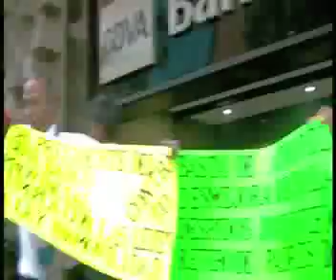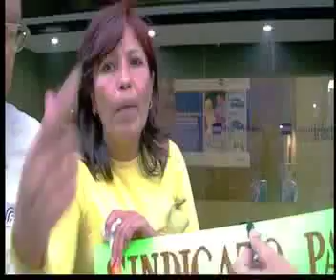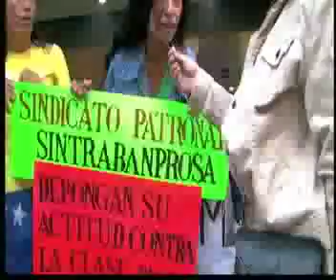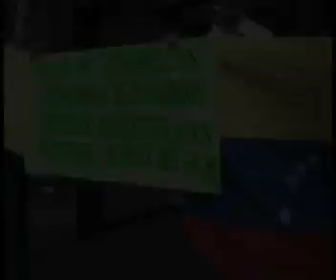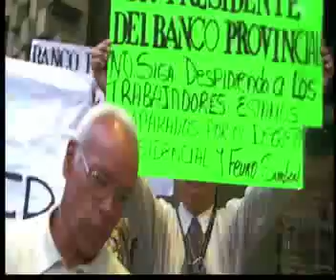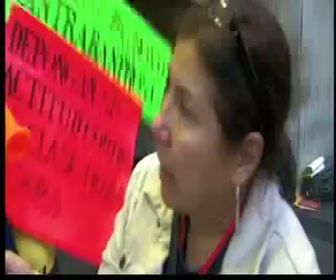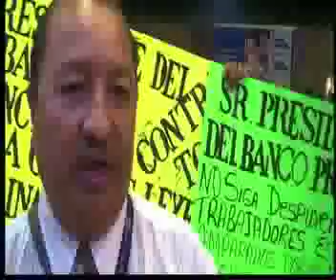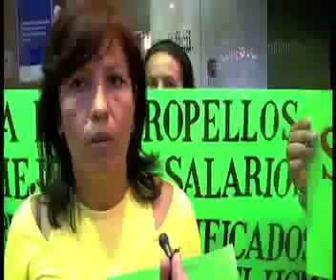Protesta de Los Trabajadores del Banco Provincial, febrero 2011.mp4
Trabajadores del Banco Provincial protestaron frente a las oficinas principales del Banco, ubicadas en La Torre Provincial, en Caracas, por el despido masivo de personal que labora en esta institución financiera, lo que consideran un abuso y un desacato del Banco al Decreto de Inamovilidad  Laboral emitido por el Ejecutivo Nacional.  Ellos han acudido a diferentes instancias, pero no han logrado respuestas satisfactorias a sus planteamientos.